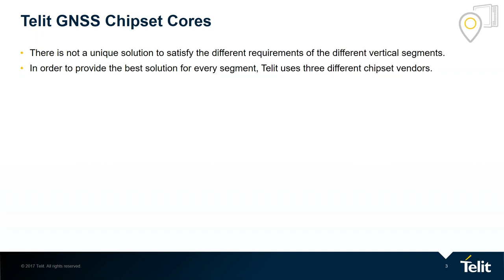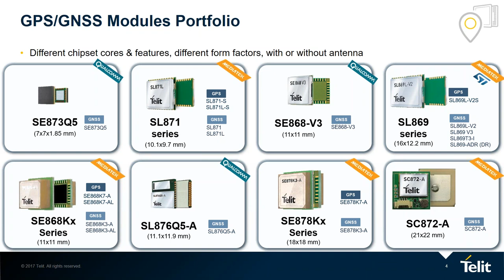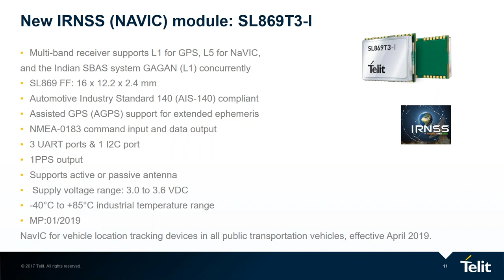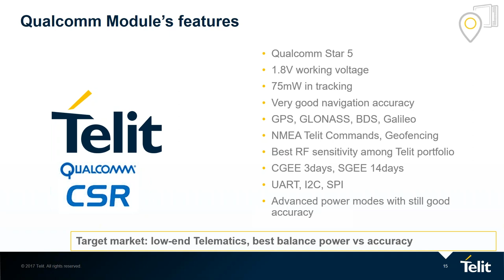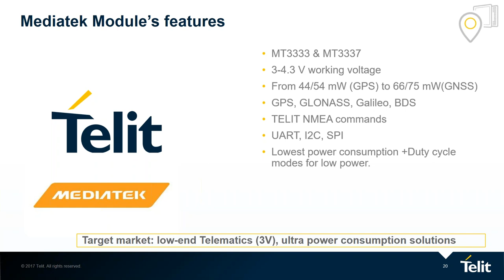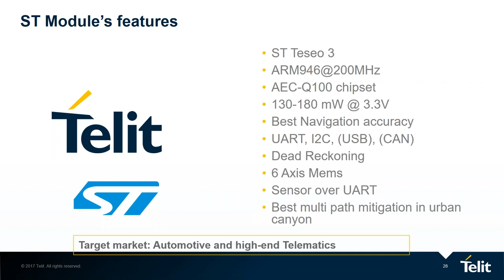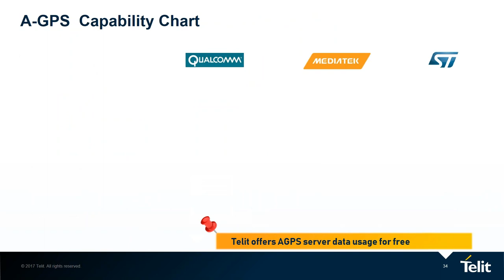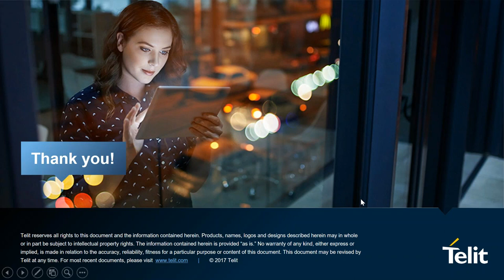Telit GNSS Portfolio and Solutions